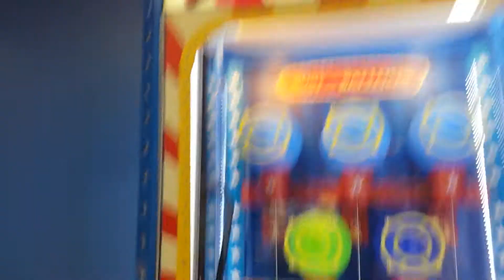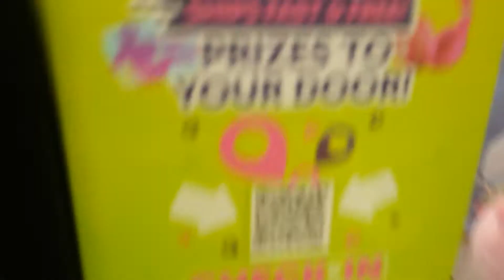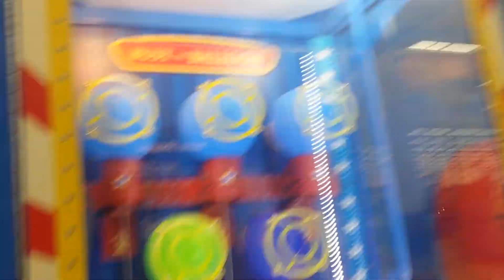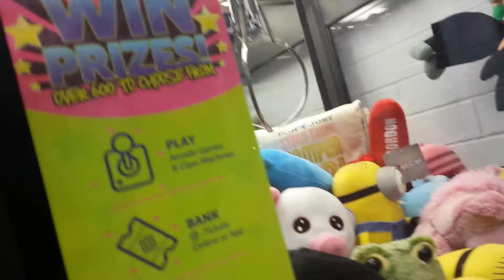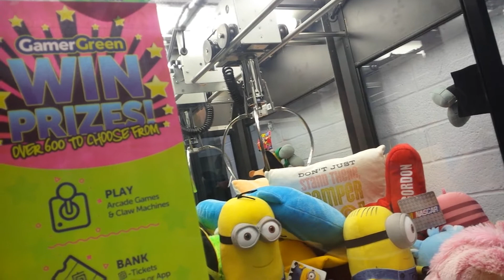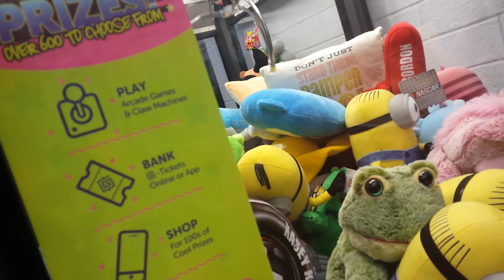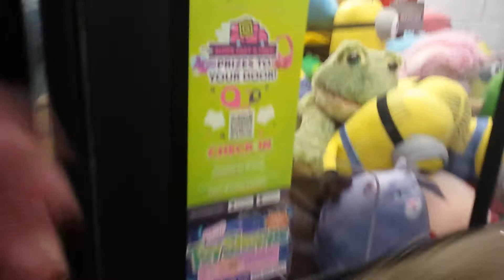Tour of a game play